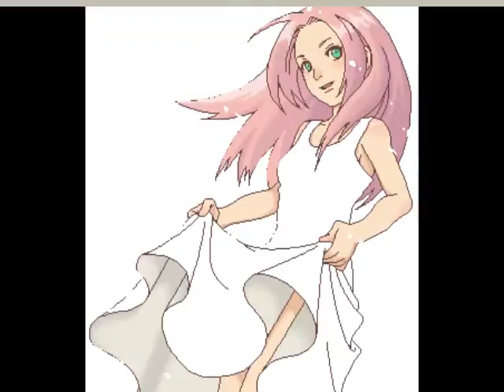allen and letizia 's bad romance